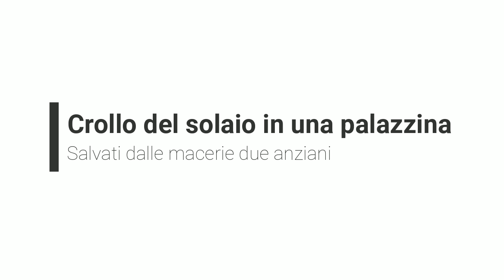Crollo del solaio in una palazzina nel Borgo Antico.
Salvati i due anziani residenti dalle macerie